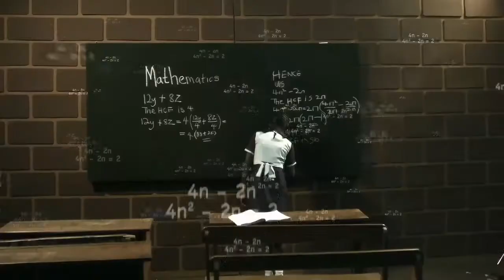COWBELLPEDIA TVC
Produced by Tunde Akinsoyinu , Directed by Charles Uwagbai, Script Written by Tosan Edun, Music Composer and Singer Tosan Edun. Executive Producers Promasidor.